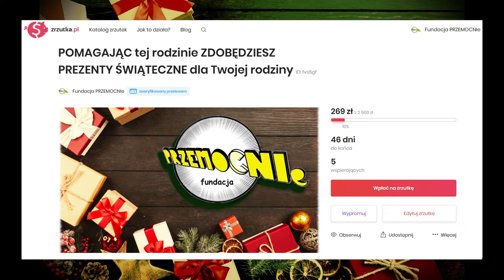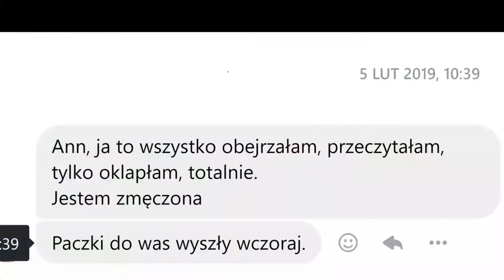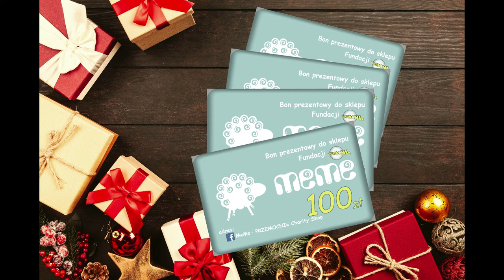Jakie POMAGANIE ma SENS? 😍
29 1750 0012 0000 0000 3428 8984 BNP Paribas

( Czytaj Dalej )

DOTOWAĆ NAS MOŻNA RÓWNIEŻ:
🛒🎁👜📲💻 Instalując sobie przypominajkę FaniMani: